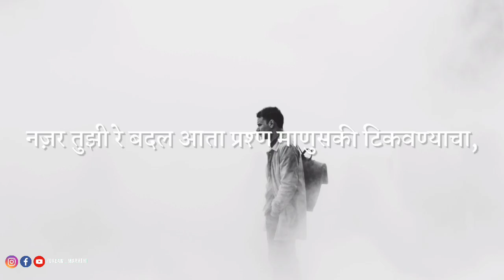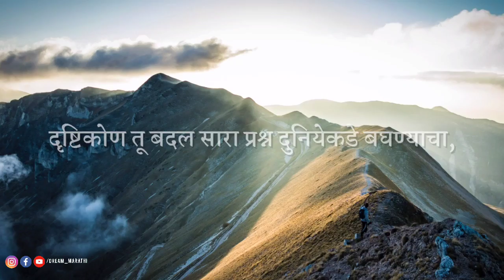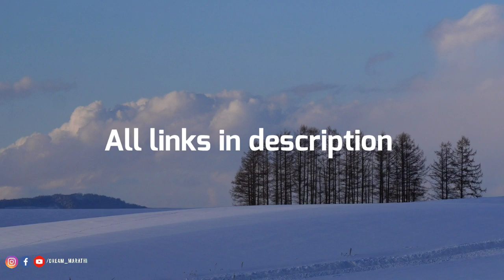खेळ नव्हे हा नशीबाचा | Marathi Kavita On Life | Marathi motivational poem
This is best marathi  kavita on life by renuka shinde.

Poem Credits : Renuka Shinde.
Voice over & Video : Dream Marathi

मित्रानो तुमचे काही प्रश्ण असतिल तर ते सुधा तुम्ही मला विचारू शकता instagram वर एसएमएस (SMS) करा आणि तुमचा प्रश्ण किंवा प्रॉब्लेम मांडा, Hi Hello करत बसू नका.

Video आवडला तर like करा, 👍
तुमच्या प्रतिक्रिया द्या कमेन्ट करून, 😊